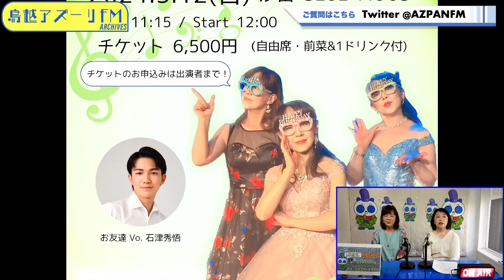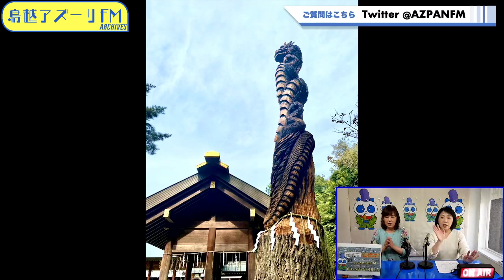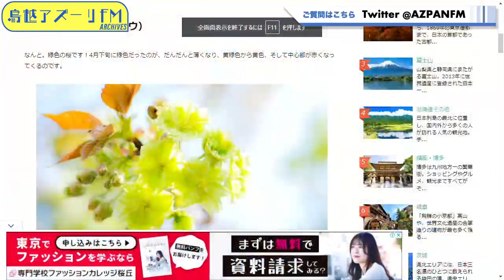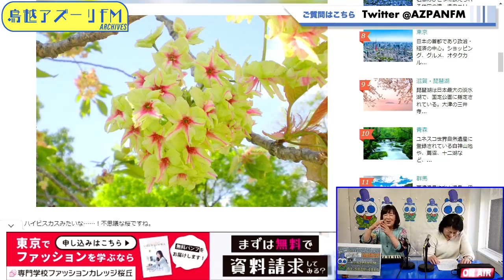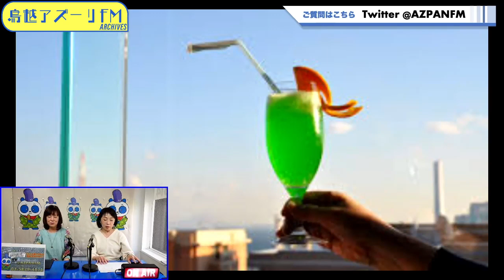2024年04月17日配信 花岡久子の虹いろ しゃこ日和 MC：花岡久子 ゲスト：石川容子(ピアニスト)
MC：花岡久子
ゲスト：石川容子(ピアニスト)